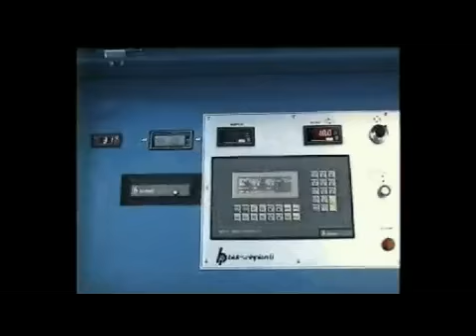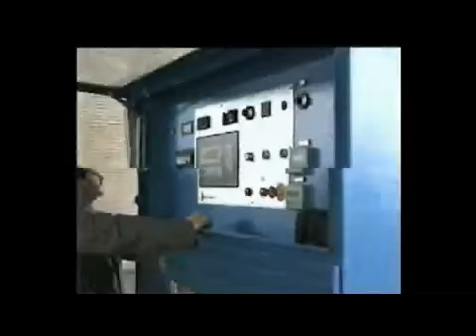MULTIWIRE GOLD5 Multiwire machine for cutting granite blocks